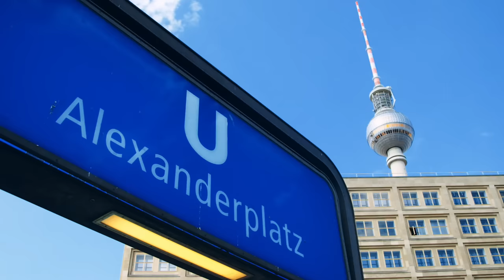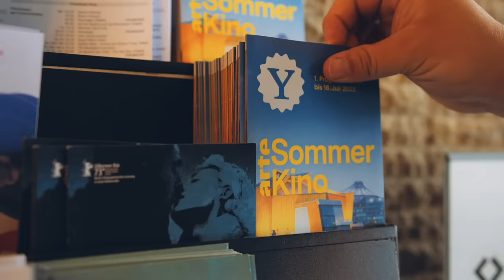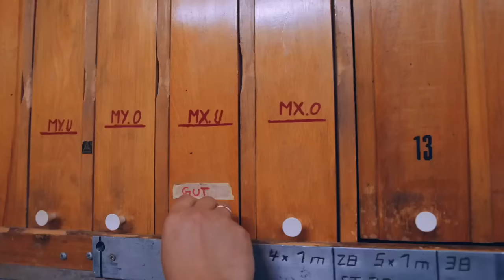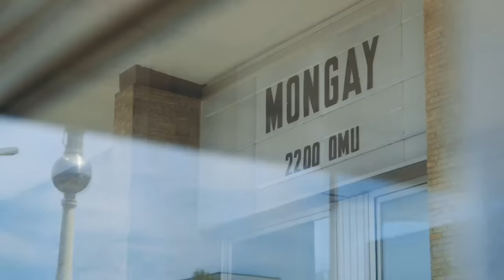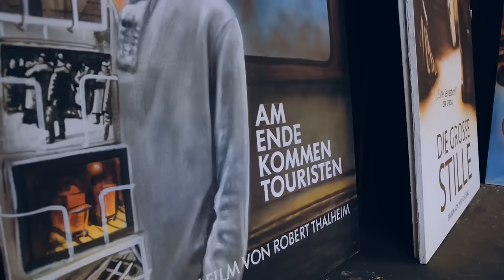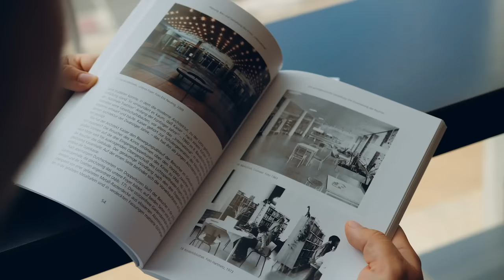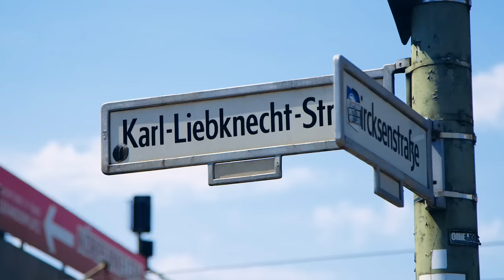Einfach Dein Kiez - Folge 33: Kino International (Alexanderplatz)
Für EinfachDeinKiez erkundet @Robert-Hofmann diesmal den Alexanderplatz und besucht das traditionsreiche Kino International. Vor dem Mauerfall war es als Premierenkino der DDR beliebt, heute ist das denkmalgeschützte Gebäude eins der Veranstaltungsorte der Internationalen Filmfestspiele Berlin (Berlinale). Nach wie vor werden hier Film- Neuheiten und -Klassiker gezeigt. Taucht mit uns in die faszinierende Welt des Films ein und lasst euch von der Magie dieses besonderen Ortes verzaubern. Wir erfahren mehr über die bewegte Geschichte des Filmhauses, über das aktuelle Programm und die einzigartige Atmosphäre im Kino International.

00:00 – Intro mit Robert am Alex
01:05– Was verbinden die Menschen mit dem Alexanderplatz?
01:30 – Besuch im Kino International
02:38 – Historie des Filmhauses
04:07 – Aktuelles Programm &Verbindung zum Kiez
06:49 – Verabschiedung